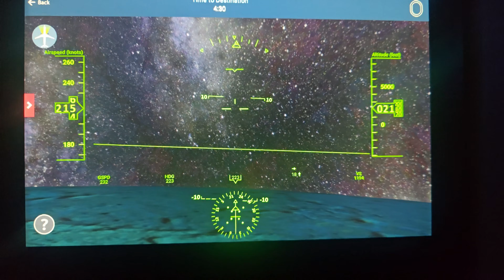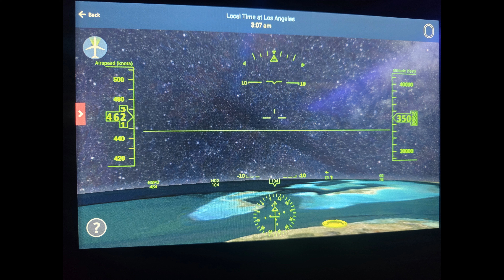Delta Airlines A321-271NX from Los Angeles to Fort Lauderdale (10.2.24)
Video and photos from my red eye overnight Delta Flight 477 from Los Angeles to Fort Lauderdale.

Airbus A321-271NX
Tail Registration: N516DA
First Flight: Oct 10, 2022
Plane Age: 2.0 years
Departed LAX at 11:09 pm PDT from Runway 24L
Arrived FLL at 6:39 am EDT on Runway 10L
Flight Time: 4hr 30 min